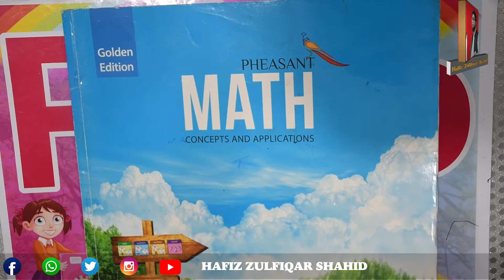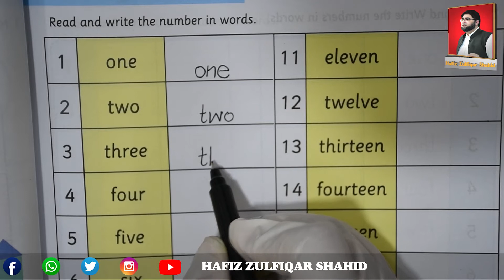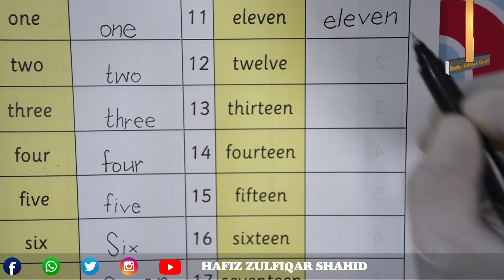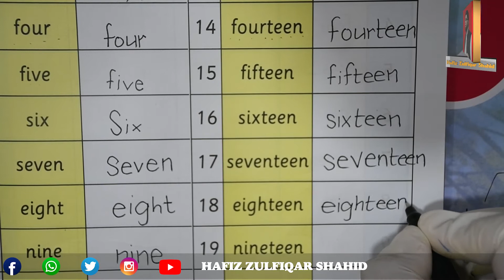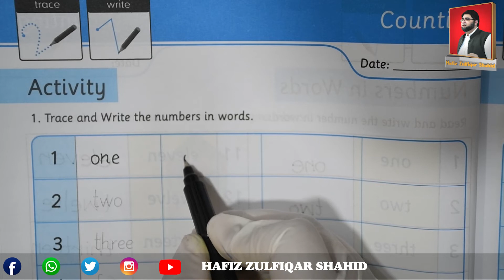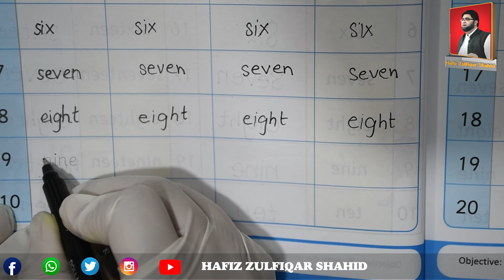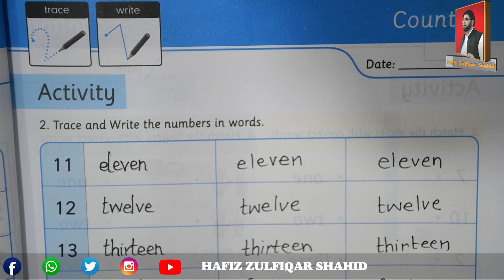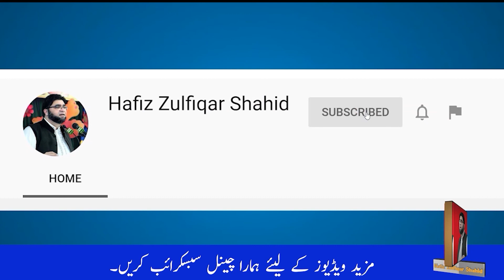Prep | PHEASANT Math | Counting & Activity Page 33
Prep
PHEASANT Math
Counting & Activity
Page 33
Read and Write (Numbers in words)